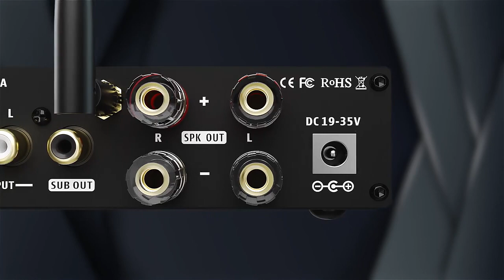Fosi Audio Bluetooth 5.0 Amplifier 2.1 Receiver Class D 2x160W - BL20C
Bluetooth Amplifier Fosi Audio 2.1 Class D 2x160W - BL20C untuk Speaker Passive dan Subwoofer

Fosi Audio BL20C hadir dengan desain ringkas yang kecil namun praktis dan kuat untuk digunakan. Amplifier Bluetooth Hi-Fi ini dirancang khusus untuk anda yang mengejar suara HiFi.

Fitur:

- 2 pilihan koneksi Bluetooth 5.0 dan RCA. Koneksi bluetooth dapat dijangkau hingga 10 meter dari gadget anda
- Chip Audio berkualitas dari Texas Instruments TDA7498E berperforma tinggi menghadirkan musik dengan nada tinggi dan nada rendah yang dalam. Bahkan pada volume tinggi, distorsi harmonik berada di angka kurang dari 0,05% sehingga menghasilkan suara yang lebih jernih.
- Output daya 160 watt per saluran yang dapat menggerakkan sebagian besar speaker pasif rumahan
- Power Supply 24 V/4.5 A yang bertenaga namun hemat energi dan lebih stabil.
- Bahan casing dari bahan aluminum yang berkualitas
- Desain elegan tidak norak

Kelengkapan Produk:

1 x Fosi Audio Bluetooth 5.0 Amplifier 2.1 Receiver Class D 2x160W - BL20C
1 x Antena Bluetooth
1 x Kabel Adaptor
1 x Kabel Daya
1 x Panduan Penggunaan

 Spesifikasi Fosi Audio Bluetooth 5.0 Amplifier 2.1 Receiver Class D 160W x 2 - BL20C

Product Model : BL20C
Type  : Bluetooth 2.1 CH Amp
MAX Power Output : 160W x 2
Input  : Bluetooth + RCA + USB
Output  : Passive Speakers + Active Subwoofer
Treble & Bass Control : Yes
THD (1)  : ≤ 0.05%
SNR (2)  : ≥ 98dB
Terminating Impedance : 2-8 Ohm
Power Adapter : 24V/4.5A
Work Voltage : AC 110V - 240V
USB 2.0, kompatibel dengan USB 3.0 Kapasitas U-disk: Max 32 GB, tidak lebih dari 100 MB per file Format dukungan: MP3/WMA/APE/FLAC/WAV Bluetooth 5.0

(1) Total Harmonic Distortion
(2) Signal to Noise Ratio